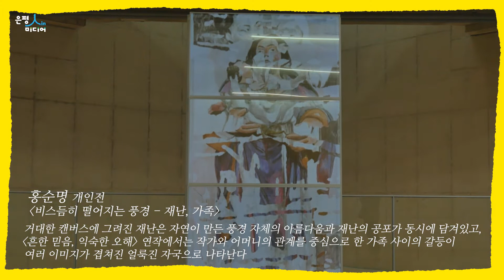[은평인멜로디] 정열의 플라멩코 '솔레아 포르 불레리아스' / 카이다스(feat. 사비나미술관-홍순명 개인전)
[카이다스]는 '플라맹코'를 중심으로 전 세계의 음악, 춤 등 다양한 문화들을 하나로 연결함으로써, 세계의 문화를 아우를 수 있는 공연을 만들고자 하는 월드 컬쳐 기획, 공연 단체 입니다.

[홍순명 - 비스듬히 떨어지는 풍경 - 재난, 가족] 전시 설명

이번 전시는 인간의 입장에서 본 재난만이 아닌 자연의 시선으로 본 재난 풍경을 담은 작품과, 빠르게 변화한 한국사회와 세대 차이가 만든 가족 간의 갈등을 표현한 작품들을 선보인다.
거대한 캔버스에 그려진 재난은 자연이 만든 풍경 자체의 아름다움과 재난 상황의 공포가 동시에 담겨있고, '흔한 믿음, 익숙한 오해' 연작에서는 작가와 어머니의 관계를 중심으로 한 가족 사이의 갈등이 여러 이미지가 겹쳐진 얼룩진 자국으로 나타난다.